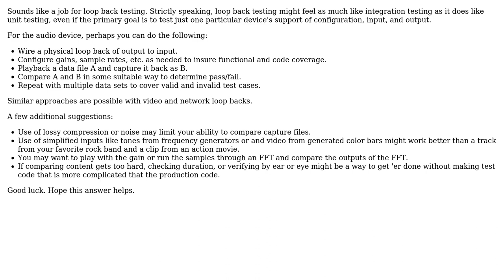Software Engineering: How to unit test with lots of IO?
With thanks & praise to God, and with thanks to the many people who have made this project possible! You are responsible for your own actions.